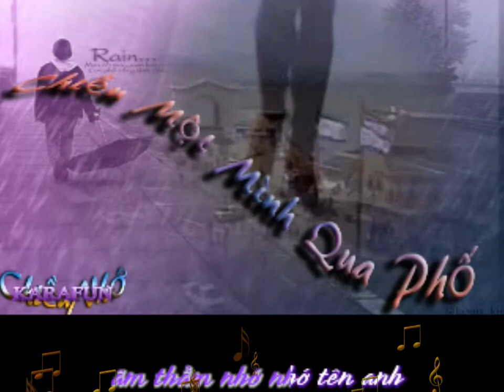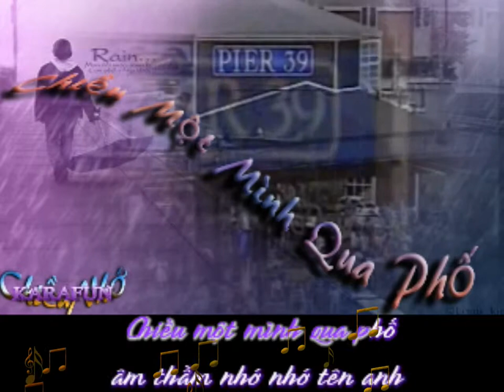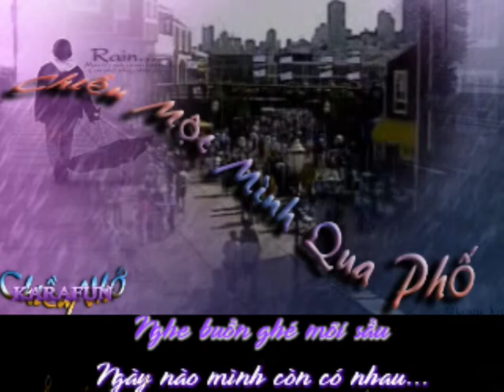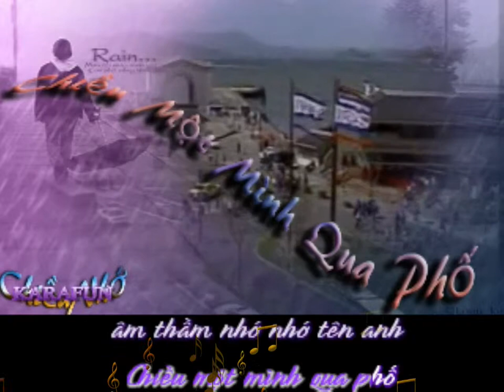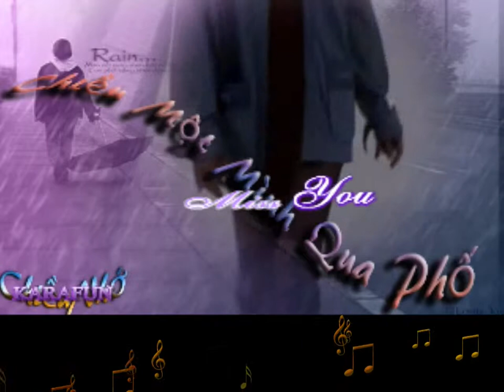Chiều Một Mình Qua Phố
ChiềuNhớ